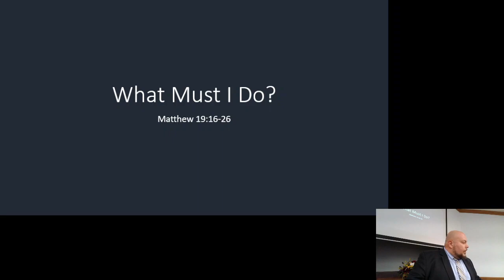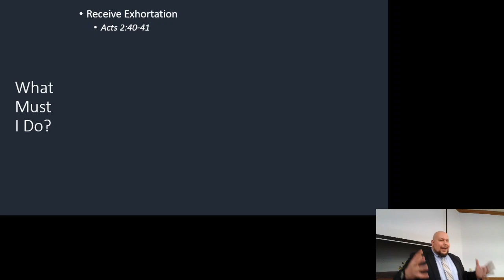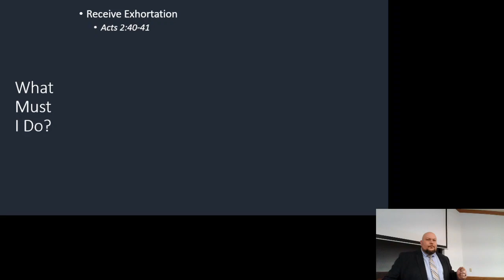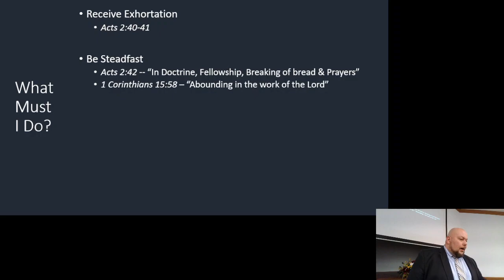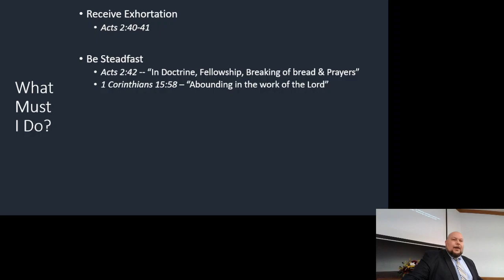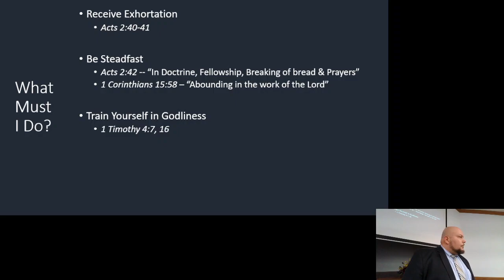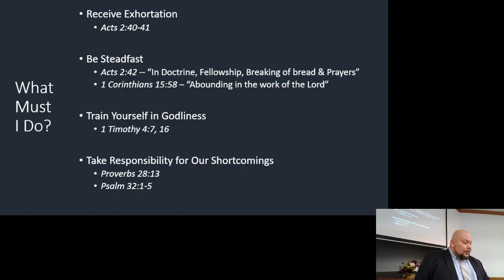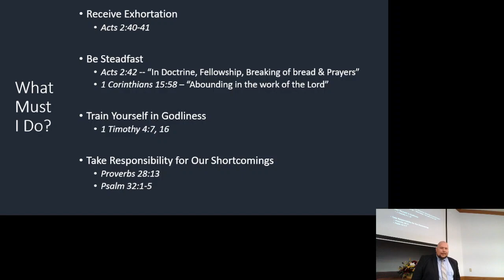What Must I Do?